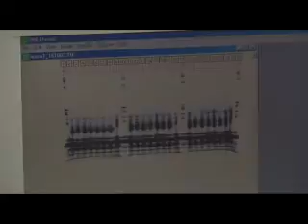Suppressed Science TV series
SUPPRESSED SCIENCES

An entertaining and educational perspective on suppressed sciences and taboo ideas that could change our lives for the better. Not to be confused with Hollywood money making shows.
by
Mike Middleton, On Camera and Gillian Norman, Avante Films, features world experts and internatioanal opinion that will leave an impact on the world for the betterment of mankind.

DOCUMENTARY SERIES: 4 x I hour
GENRE: Science
CROSS-MEDIA: Online, interactive with supporting educational material

SYNOPSIS
Many of our most important scientific developments were made by backyard eccentrics on the margins of the scientific establishment who were derided before being recognized. From the dynamics of an Electric Universe to prohibited plants and cars that run on water, FORBIDDEN SCIENCE takes a counter-intuitive look at ancient knowledge and extraordinary new discoveries that have been hidden from the public eye.

SERIES OUTLINE
It was not institutionalised science but lone mavericks who brought us electric light, photography, computers, telephones, aeroplanes and movies.
FORBIDDEN SCIENCES asks why certain ideas are censored, and why important inventions and new technology that could benefit humanity are sometimes cast aside and the innovators scorned and ridiculed.
While some science is forbidden because it is too dangerous or unethical, we find that other areas of beneficial research are taboo simply because they challenge vested interests and upset entrenched conventions of orthodoxy.
Controversial ideas that challenge the status quo are invariably unwelcome, and many brilliant innovators have been condemned to slink into the twilight of anonymity, never to be remembered.
From the earliest great empires until now, specialised knowledge has been the protected domain of influential people who gain status or privilege as experts, and who may benefit from the commercial application of their sciences. When politicisation and social control of science becomes entrenched in the cause of defending private prestige, power or profit, it constricts the funding and publication of ground-breaking research by mavericks who refuse to be constrained by established customs and antiquated beliefs.
Cognitive dissonance is the term used by psychologists to describe the discomfort that is provoked when we are confronted with information that is inconsistent with prior beliefs. If these prior beliefs are wrong, cognitive dissonance is especially strong and leads to angry, hostile attempts to relieve the discomfort by shutting out or suppressing the conflicting new information, even if it is true and advantageous.
When academic institutions and the popular mass media act as gatekeepers of orthodoxy to promote obsolete traditions and erroneous dogma, progress is inhibited and truth is concealed.
Before Edison demonstrated a working light bulb, erudite Professors in supposed defense of science, described Edisons experiments as a fraud upon the public. American scientists ridiculed the Wright brothers claiming it was scientifically impossible for machines to fly! John Laird, the inventor of television was derided in statements that it was absolute rubbish that television waves could produce a picture!
Following invention of the telescope, we see brutal suppression by high priests of the Catholic Inquisition, who crushed new discoveries about the solar system in defense of an entrenched world-view based on invalid cosmology.
Against the background of historical precedents, each episode in the FORBIDDEN SCIENCE series explores contemporary examples of suppressed information in cosmology, botany, mechanics and medicine. Based in unconventional research, and incorporating a strong online component, this series is imaginative with popular appeal, recognising that forbidden fruit always tends to entice, as we all like to discover hidden secrets for our own information, entertainment and benefit.